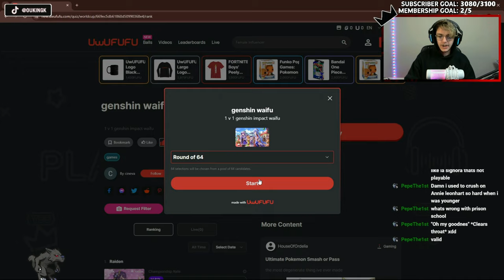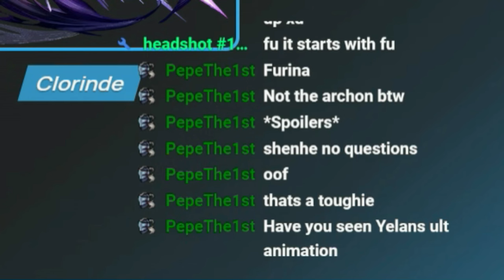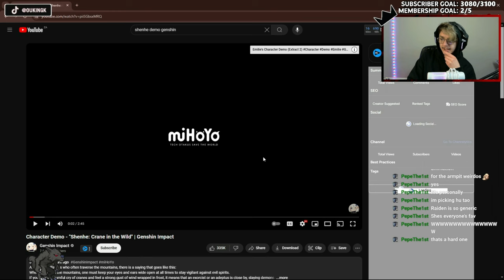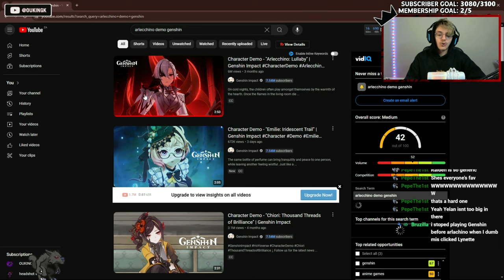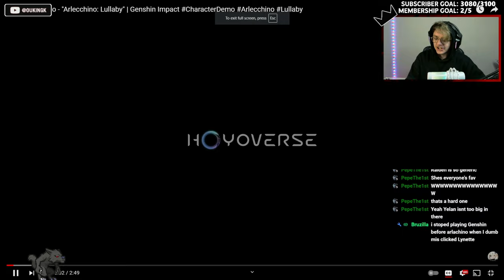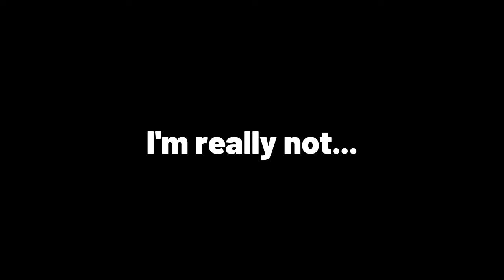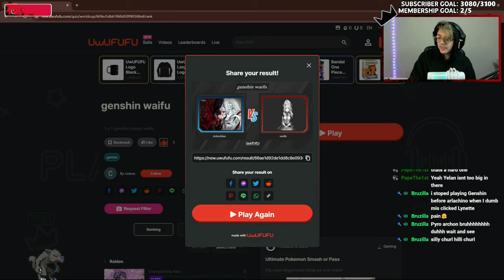OUKINGK Picks His Favorite Genshin Impact Waifu!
In this video I dive into the UwUFUFU website to pick my favorite Genshin Impact waifu! Join me as I explore the charming personalities and unique qualities of beloved characters in this "totally unbiased" selection. Who will come out on top as my ultimate waifu? Watch to find out!

*INFORMATION* 🤓

*FOLLOW ME* 😋

00:00 Intro
00:15 Round 1
03:33 Round 2
05:55 Round 3
06:35 Yelan Character Demo
08:32 Round 4
09:33 Shenhe Character Demo
10:40 Round 5 / Arlecchino Character Demo
13:30 And the winner is...
13:55 Outro

*DESCRIPTION*

Welcome to my latest Genshin Impact video! Today, we’re diving into the UwUFUFU website to pick the ultimate Genshin Impact waifu. With so many amazing female characters like Arlecchino, Shenhe, Hu Tao, and many others, making a choice wasn’t easy, but it was definitely a blast! In this video, I’ll share my thoughts on each character, from their design and personality to their in-game abilities, as I narrow down my top waifu pick!

Whether you’re a fan of the elegant and hardworking Ganyu, the mysterious and reserved Keqing, or the gentle and graceful Noelle, this video has something for every Genshin Impact enthusiast. I’ll be breaking down what makes each character special (to me) and why they deserve a spot in the waifu hall of fame!

What to Expect:
- Character Analysis: Insightful commentary on what makes characters like Ningguang, Eula, and Ayaka stand out.
- Waifu Wars: A fun and engaging process of narrowing down my favorite waifu from the provided tier list.
- Genshin Impact Community: Join the discussion and share your own top picks in the comments!